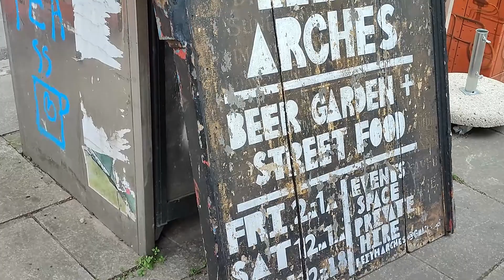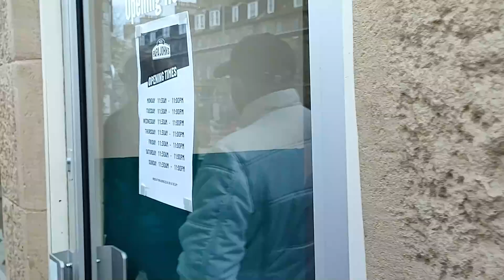Obras , mejillones ,y paseito Feliz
Vlog personal Mi vida en Escocia